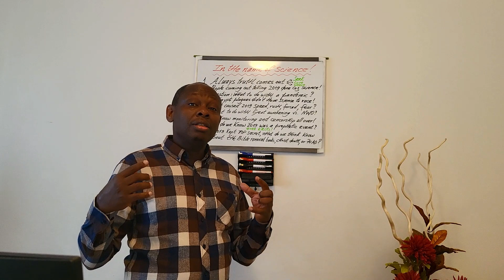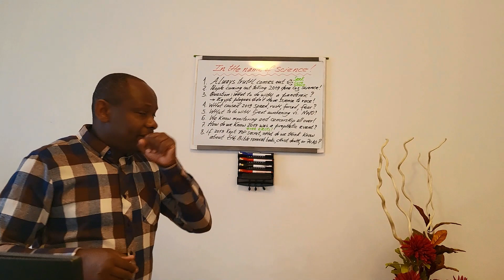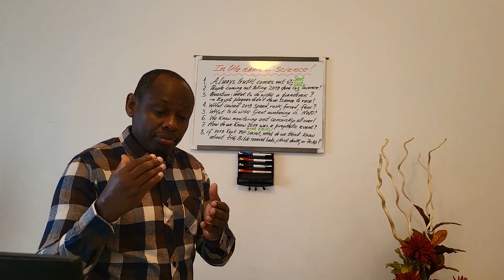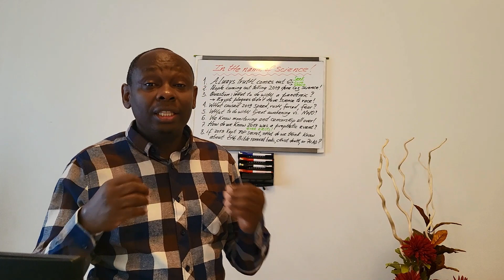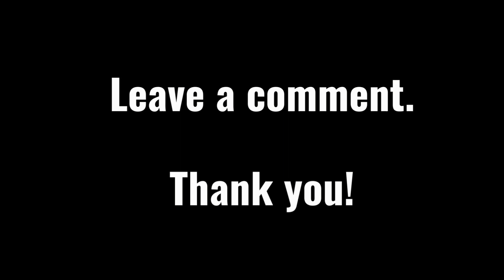2019 WORLD WIDE EVENT Was Done in The Name of Science They Say!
What happened in 2019 when people were taken by surprise is still unknown when it comes to what really happened! As time moves on, more and more people are coming out saying that it was done in the name of science. The question then should be : "if it was done in the name of science, then why was it called a pandemic" This contradiction raises concerns among many internet enthusiasts who are saying "you see,? We told you since day one that it was what it was!" The rest is history.